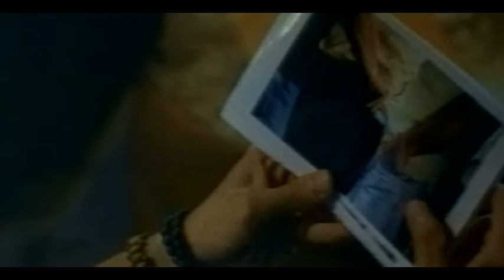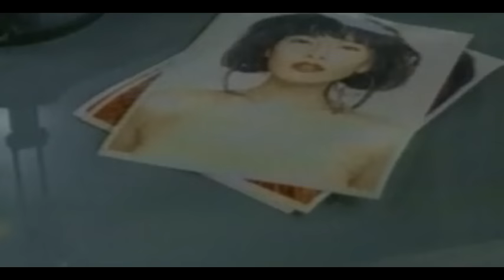Padi - Menanti Sebuah Jawaban (Video Clip)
Music video by Padi performing Menanti Sebuah Jawaban. (C) 2005 SONY BMG MUSIC ENTERTAINMENT Indonesia